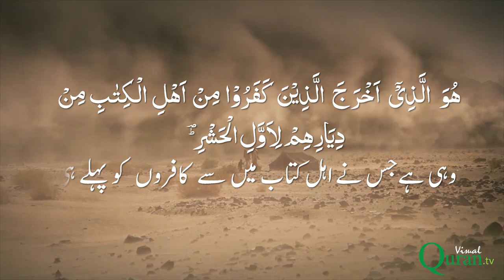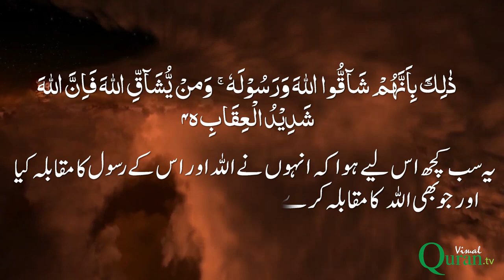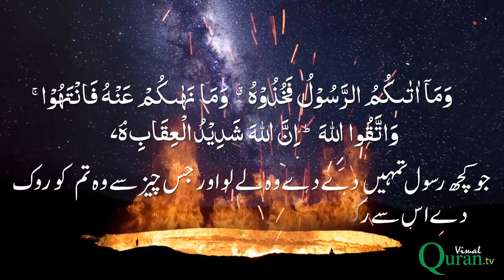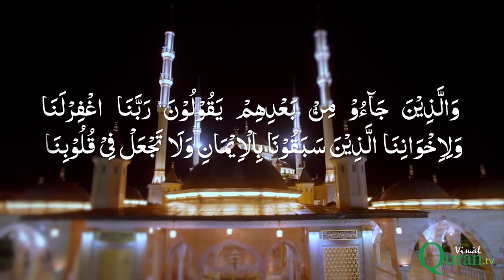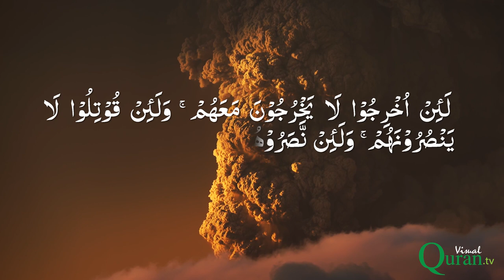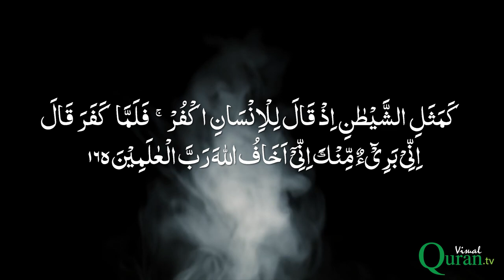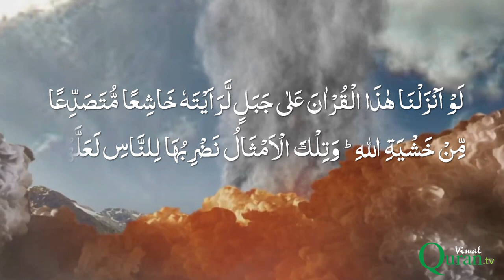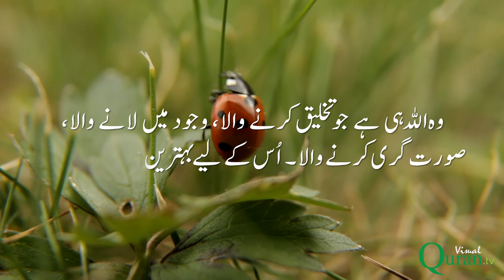59 Surah Al Hashar | Para 28 | Visual Quran with Urdu Translation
Name : Al Hashar
Surah/Chapter No. 59
Para No.28